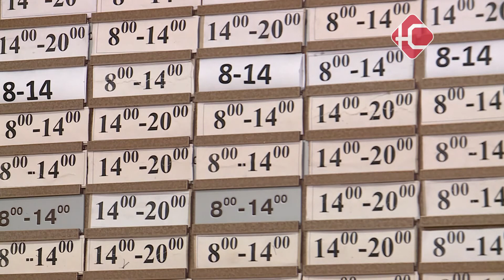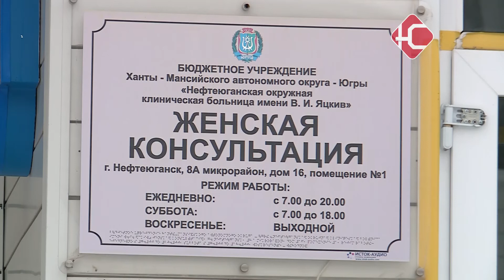О доступности "женских" специалистов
Руководство больницы прокомментировало также ситуацию с доступностью специалистов в женской консультации. В последнее время от жительниц города стали поступать жалобы.

Заместитель главного врача Наталья Вешкина не стала отрицать: ситуация в женской консультации действительно сложная. На данный момент на 16 участках работают всего три врача. Каждый из них ведет свой участок и еще один. Плюс помогают гинекологи из стационара.

" Для того, чтобы обеспечить доступность, мы приглашаем специалистов из стационара. Они проводят у нас приемы с 3-х до 6 или с 4-х до 7. Шесть специалистов оказывают дополнительную помощь. Но эта помощь для пациентов гинекологического профиля"

В больнице обратили внимание, что  женщинам, которые хотят встать на учет по беременности, не нужно записываться  через госулуги. Достаточно подойти в консультацию, и вам дадут талон к акушерке на удобное время.

"Средний персонал у нас укомплектован в полном объеме. Они могут осуществить постановку на учет, оформить документы, дать направление на обследование"

Наталья Вешкина рассказала, что поиск высшего медицинского персонала ведется непрерывно. Пока что желающих нет. Но в больнице надеются, что летом они появятся - из числа выпускников медицинских вузов.